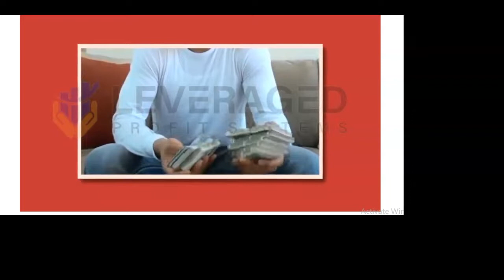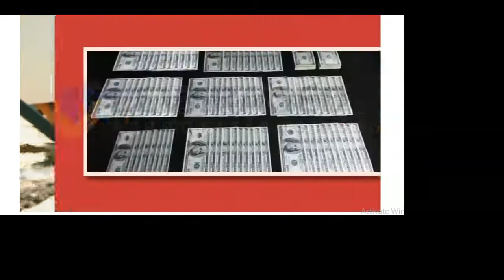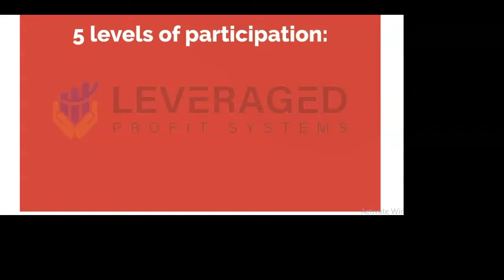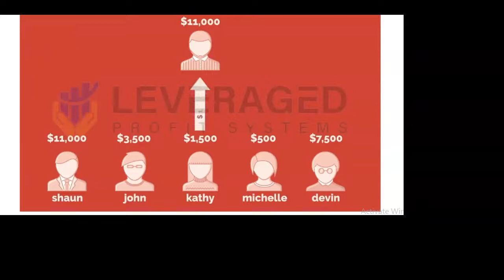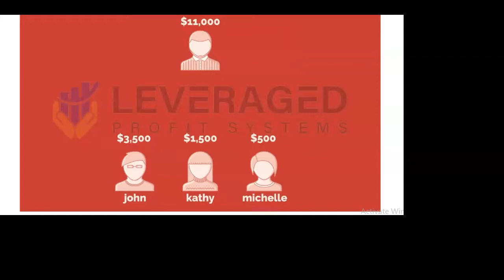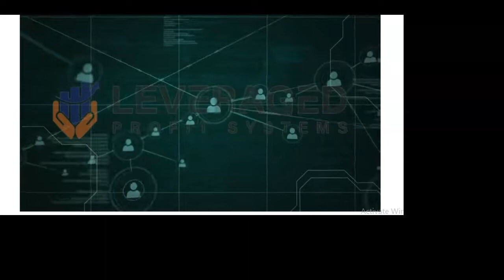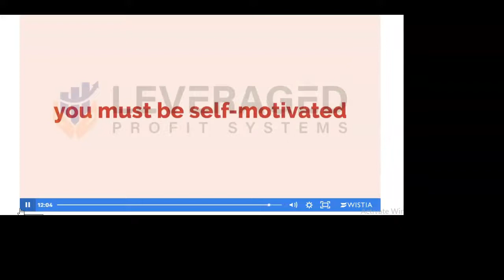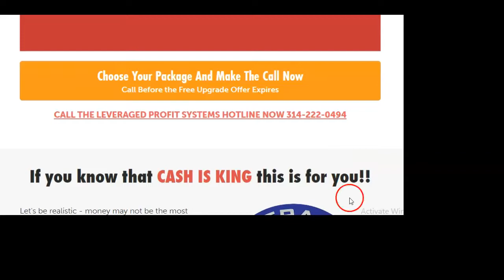*6 Best Ways to Make Money from Home*, [Get Paid Mail to Postcards], Direct Mail Postcard Marketing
[How To Make Money From Home 2022], *6 Best Ways to Make Money from Home*, [Get Paid Mail to Postcards], Direct Mail Postcard Marketing, Crec.  IF YOU ARE TIRED OF BEING BROKE, THEN DO SOMETHING ABOUT IT.  Join The Cash Cow Flyers Program.

It's time for you to get REAL MAILBOX CASH MONEY IN THE MAIL.  The Cash Cow Flyers Are the Best Flier Programs on the market.  Compare what we give you to Any Flier or Postcard Programs Out Today.  and see the 57 AMAZING MONEY-MAKING FLIER NOW!

START UP BONUSES:
1.  $1000 in grocery coupons of your choice, you can't lose with the coupons you use!
2.  $1000 in restaurant and fast-food chain coupons of your choice places like

3.  A 3 day 3-night trip
4.  A 8-day 7-night trip
5. Hot buyer leads that will get your mailbox money
6. Hot New Mailbox Cash Money Marketing Kit